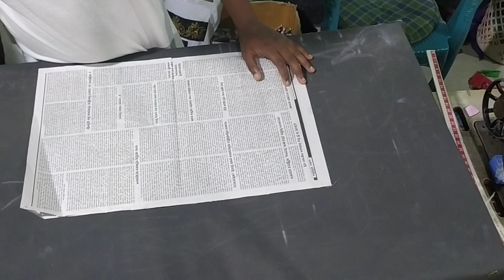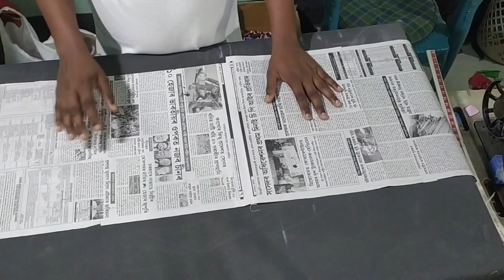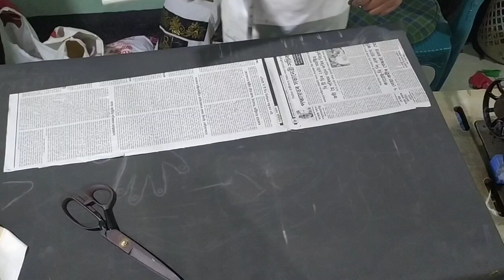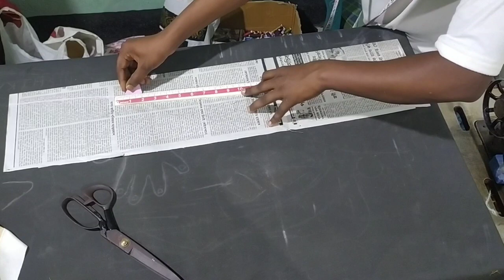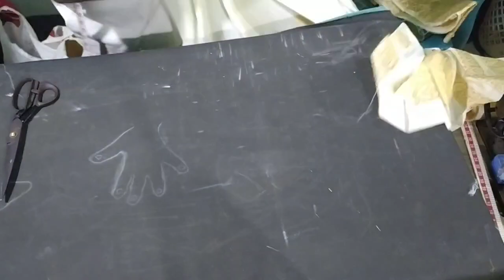পাটৰ মেখেলা চাদৰৰ লেহেঙ্গা কাটিং | পাটৰ কাপোৰৰ lehenga cutting | New design Mekhela sador lehenga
পাটৰ মেখেলা চাদৰৰ লেহেঙ্গা কাটিং পাটৰ কাপোৰৰ lehenga cutting New design Mekhela sador lehenga cutting Mekhela sador lehenga design in Assamese